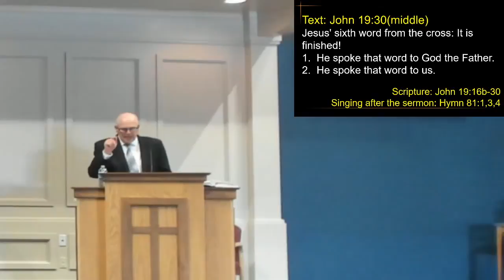Jesus' sixth word from the cross: It is finished!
Minister: Rev. Moesker
Description: Morning Service – 10:00 AM

Text: John 19:30(middle)
Ministry of the Word:
1. He spoke that word to God the Father.
2. He spoke that word to us.